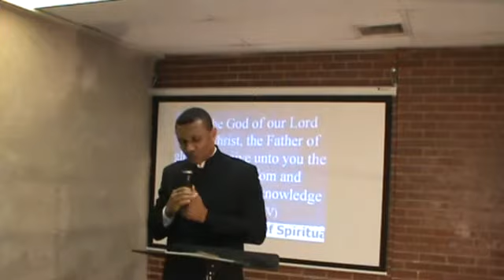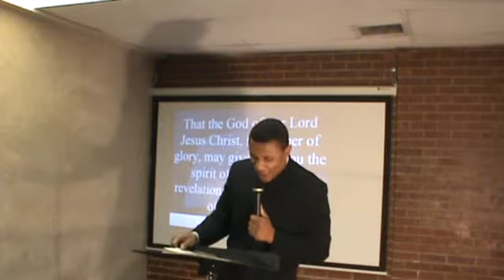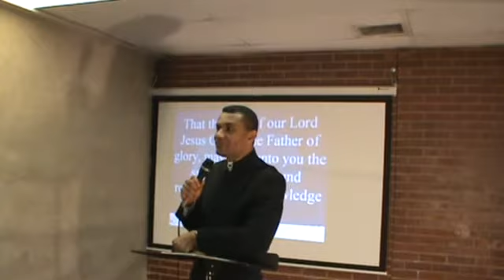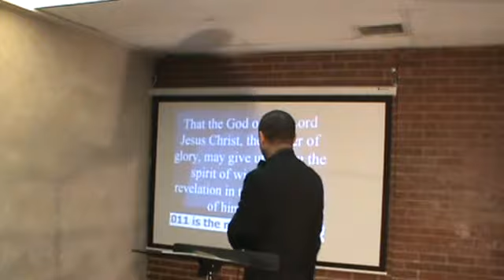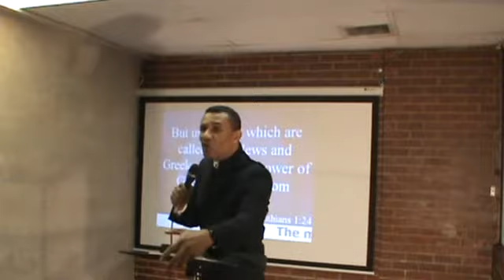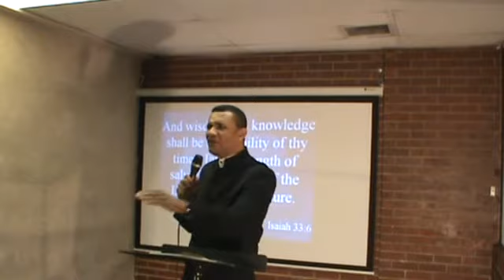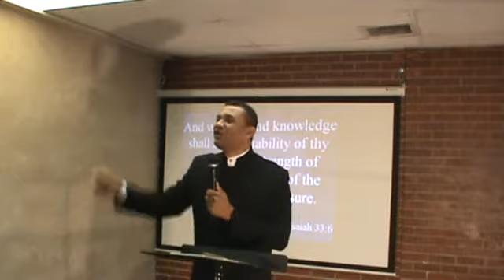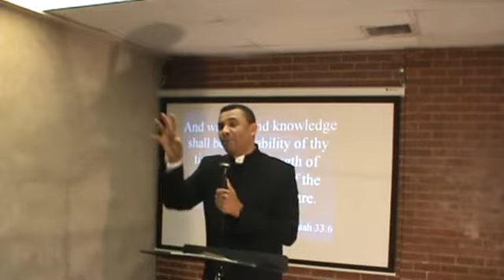Pastor Isaac Trawick. Your Victory in Christ (1 of 7). May 29 2011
Pastor Isaac Trawick. Your Victory in Christ. May 29 2011. Royal Christian Family Ministry.